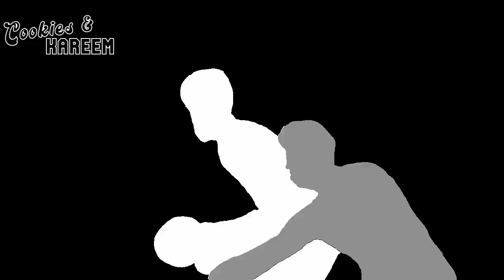Nikola Vucevic Highlights | Bulls vs. Magic | 18th Nov 2022